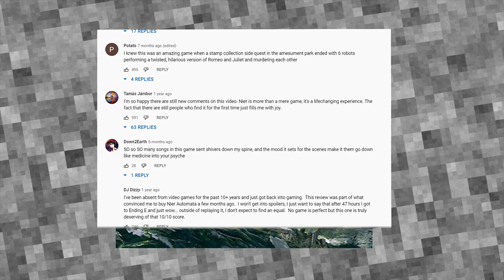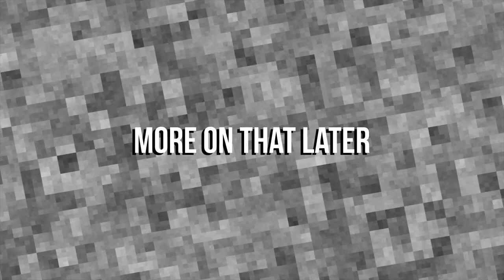A Shame About the Game Though... [NieR Automata]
Doing a different kind of video. This was Originally a part of a much larger video on a broader topic, but it wasn't working super well so I cut out the rest and here just the Important stuff. Forgive me if the Video's pacing seems rushed, it was a disgruntled production on this one. I Guess this is a Pseudo Review of the game now.